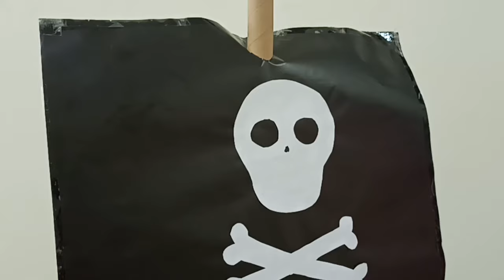DIY Cardboard Pirate Ship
Hi guys, Here's a quick video showing how to make your own DIY Pirate Ship! I hope you enjoy it!  :D

Keep healthy and safe!